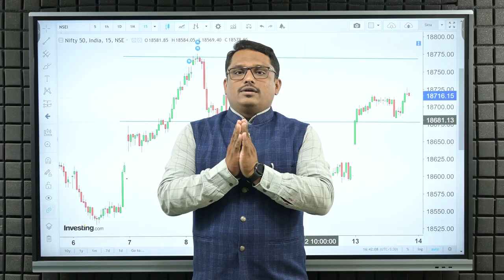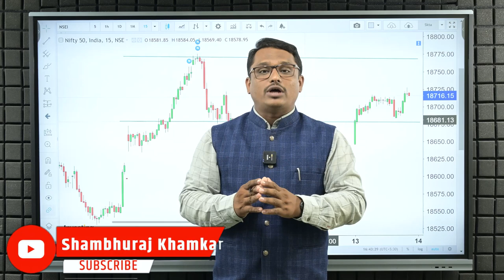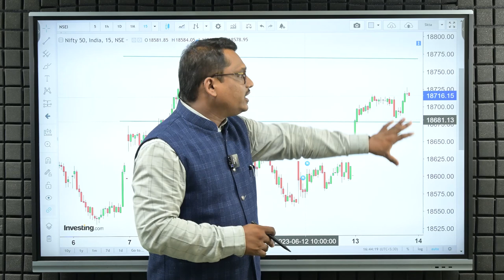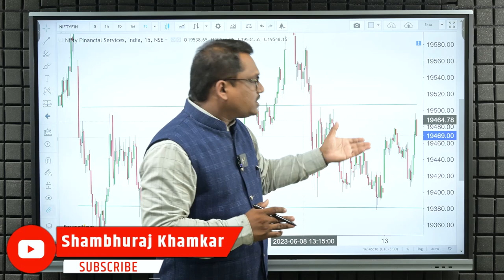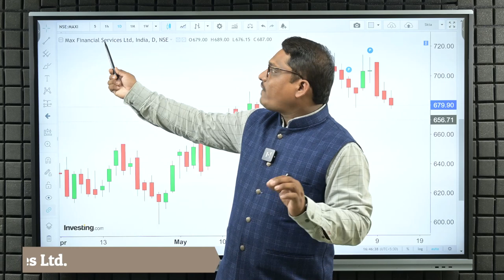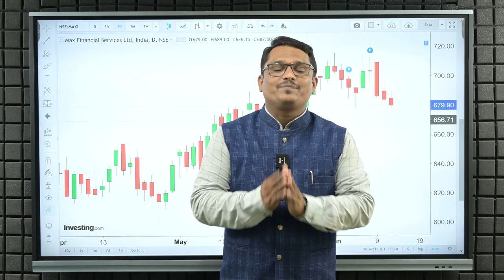Nifty-Banknifty परीक्षा संयमाची | Shambhuraj Khamkar